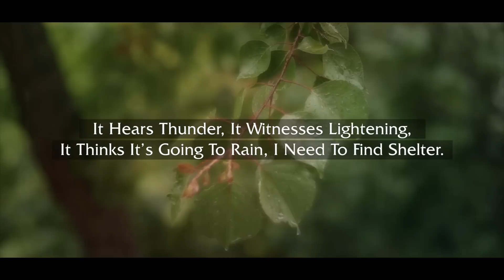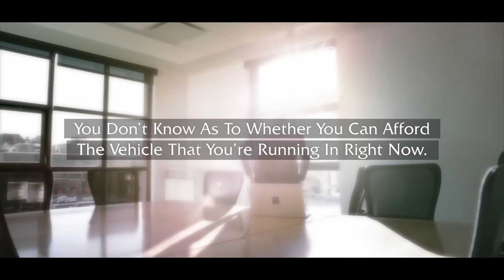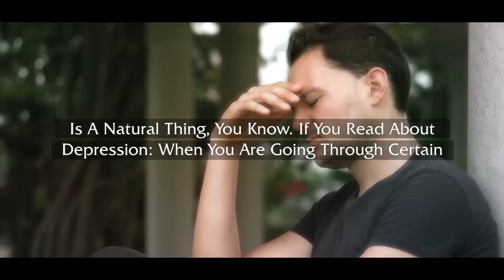The Cause Of Your Stress & Anxiety - Muiz Bukhary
Speaker: Sheikh Ustadh Muiz Bukhary